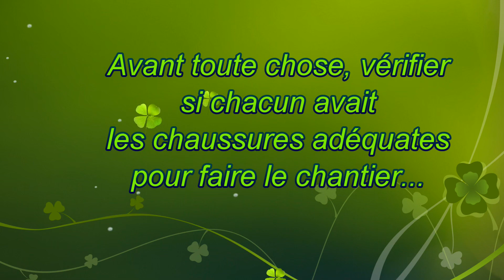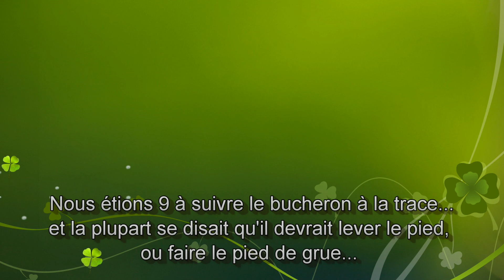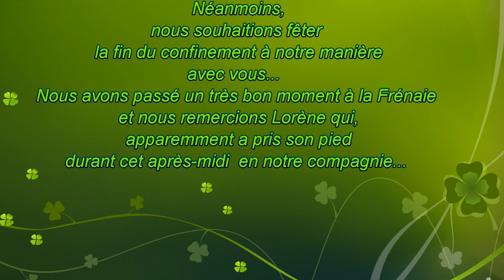le 27 novembre à la Frênaie, C'EST PAS LE PIED...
petite rétrospective de notre après-midi dans le bois...